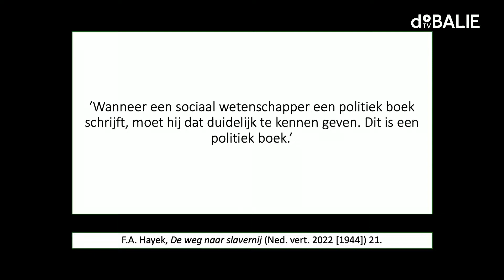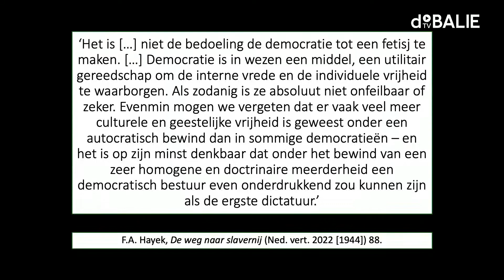Paradigma: Friedrich Hayek en het neoliberalisme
Athenaeum – Polak & Van Gennep
De Groene

Econoom en politiek filosoof Friedrich Hayek schreef in 1944 zijn boek The Road to Serfdom. Door critici wordt Hayek daarmee gezien als grondlegger van het neoliberalisme. Zo was Hayek een grote inspiratiebron voor o.a. ‘The Iron Lady’ Margaret Thatcher. Met Hayek’s boek in de hand duiken we in de voortdurende discussie in hoeverre de overheid zich moet bemoeien met de economie.
Volgens Friedrich Hayek (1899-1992) leidde het model van een overheid met grote economische controle naar de verschrikkingen van nazi-Duitsland en niet, zoals velen dachten, naar een utopische gelijkwaardige samenleving.

In de afgelopen zeventig jaar heeft De weg naar slavernij (The Road to Serfdom) zich bewezen als een tijdloos werk dat nog steeds van invloed is op het politieke, filosofische en economische discours.

Paradigma
In de Paradigmareeks selecteren De Groene Amsterdammer en Uitgeverij Athenaeum invloedrijke non-fictie uit de vorige eeuw waar we nu op moeten teruggrijpen. De thema’s die deze schrijvers belichten zijn actueler dan ooit, maar de boeken zijn vaak vergeten of onverkrijgbaar. Daarom geven ze deze boeken opnieuw uit of voorzien ze deze voor het eerst van een Nederlandse vertaling.